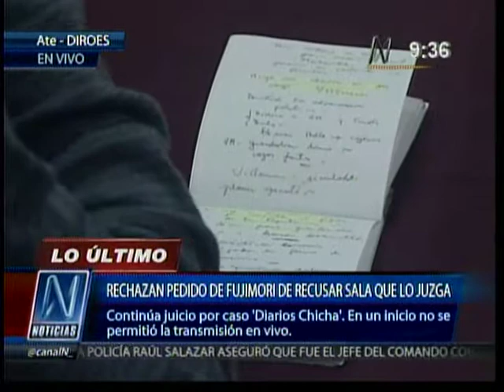Rechazan pedido de Fujimori de recusar sala que lo juzga